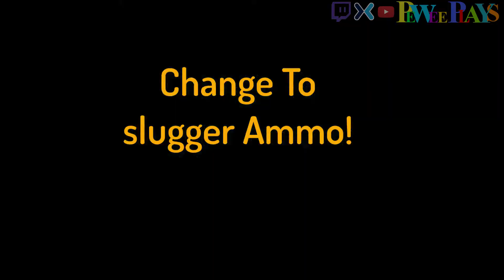Far Cry® 5 | Pumpgun | Schläger / Slugger -Live Event EASY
Abboniert mich, wenn euch meine Arbeit Gefällt!!

Teilt meine Arbeit, wenn ihr wollt!

Für Vorschläge bin ich offen, einfach Kommentieren oder eine Mail an mich.